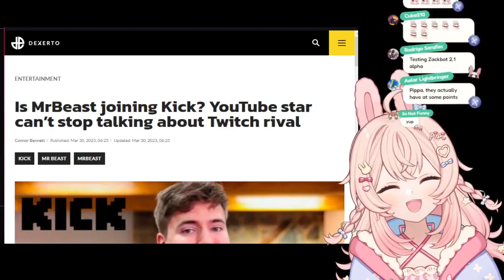Pipkin Pippa Rants About Facebook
Source: 37:56-39:05,39:37-40:55